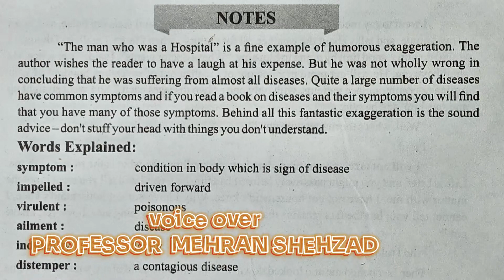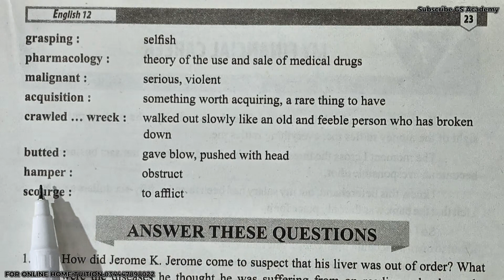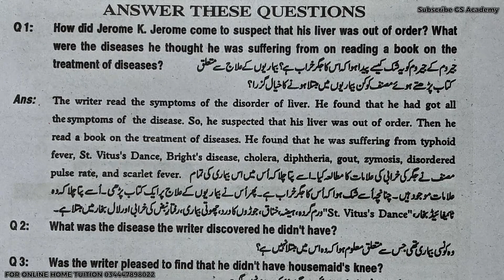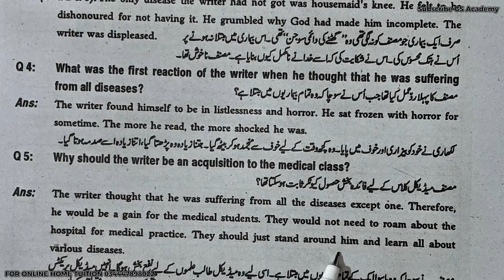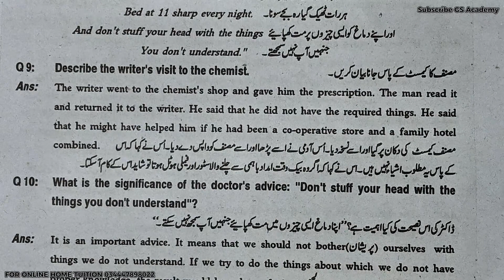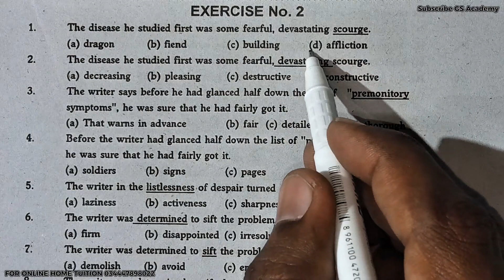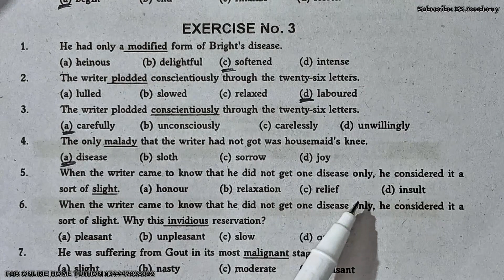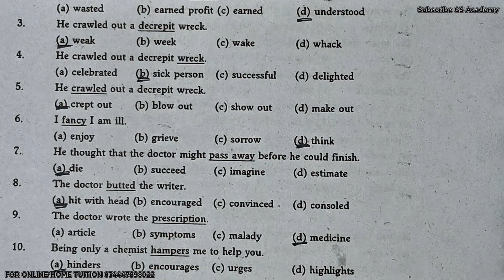Exercise Complete Solution, Lesson 6, The man who was a hospital by Jerome K Jerome, 12th English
12th English PTB Playlist by GS Academy

In this video Sir Mehran Shehzad Rajput English Scholar is explaining
Exercise Complete Solution, Lesson 6, The man who was a hospital by Jerome K Jerome, 12th English Class 12 English,GS Academy,
12th english from the platform of gs academy youtube channel.

0:00 suggestion
0:46 Short Introduction and overview of Lesson 6
2:18 Word Explained, Notes, Synonyms and Meanings of Exercise of Textbook
5:14 Solved or Solution of Notes, Synonyms and Meanings in Urdu
8:50 Questions and Answers of the lesson
18:20 Exercise 1 of Synonyms MCQs
21:22 Exercise 2 of Synonyms MCQs
24:22 Exercise 3 of Synonyms MCQs
27:28 Exercise 4 of Synonyms MCQs

chapter 6,
unit 6,
lesson 6,
The man who was a hospital,
Jerome K Jerome,
Exercise Complete Solution, Class 12 English, GS Academy, book 2, book II part 1,
Exercise Complete Solution, Lesson 6, The man who was a hospital by Jerome K Jerome, Class 12 English,GS Academy,

BISE, Karachi
FBISE, Islamabad
BISE, Bahawalpur
BISE, DG Khan
BISE, Faisalabad
BISE, Gujranwala
BISE, Lahore
BISE, Multan
BISE, Rawalpindi
BISE, Sahiwal
BISE, Sargodha
BISE, Hyderabad
BISE, Larkana
BISE, Sukkur
BISE, Karachi
BISE, Quetta
BISE, Turbat
BISE, Zhob